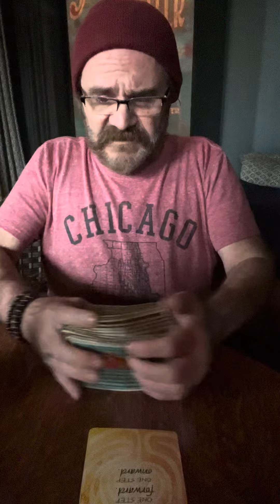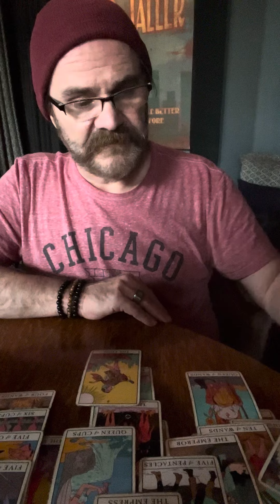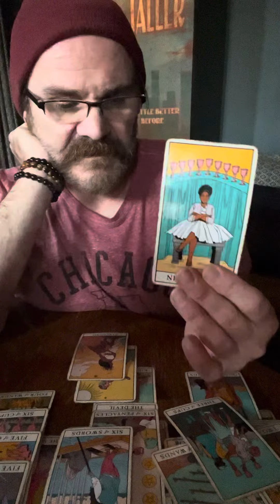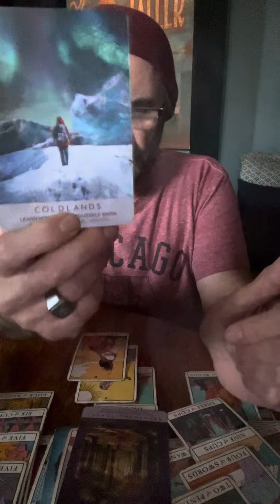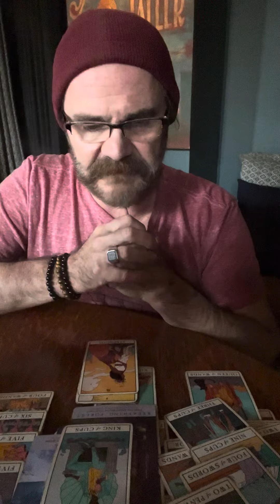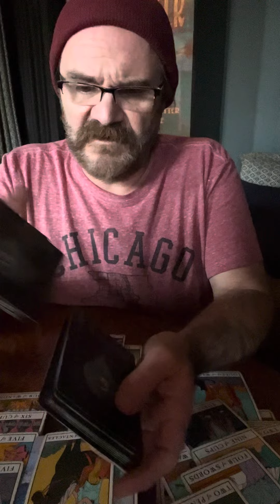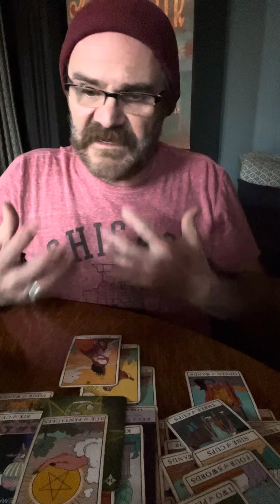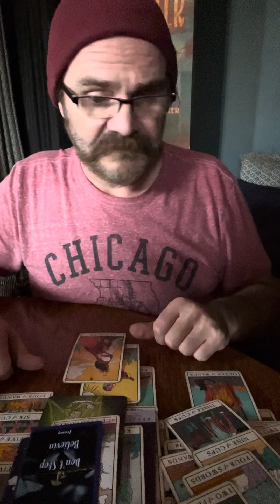ARIES ♈️ GLAD YOU DECLINED AN OFFER, too many unknowns and unreliables.